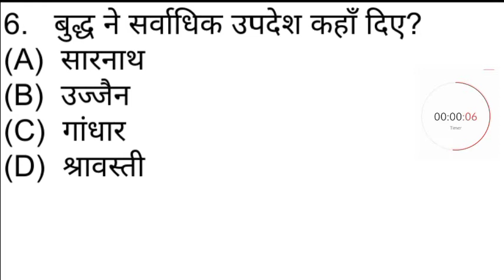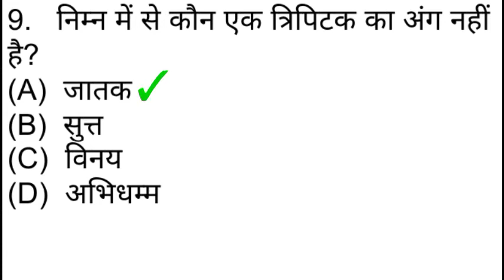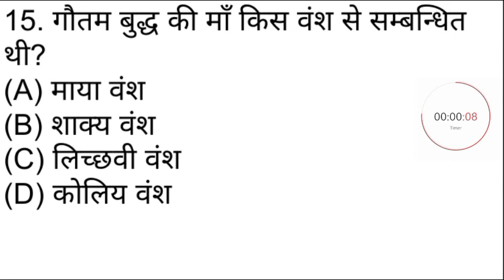बौद्ध धर्म से बार बार पूछे जाने वाले प्रश्न | बौद्ध समितियां | Buddhism Important Questions| History